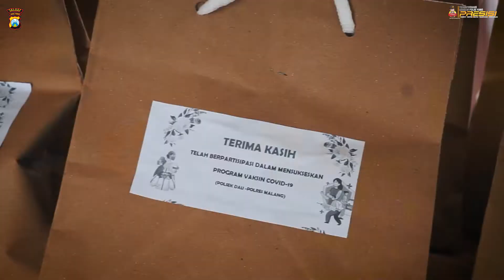PEMANTAUAN VAKSINASI MASSAL SERENTAK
OLEH KAPOLRES MALANG SECARA ZOOMDI PONPES ARROHMAH PUTRI HIDAYATULLAH IBSDI KECAMATAN DAU